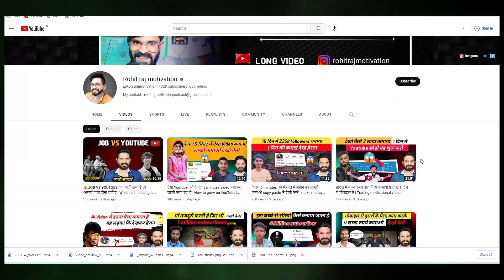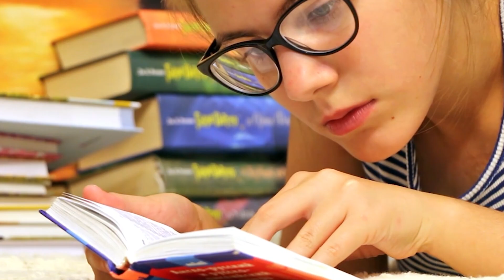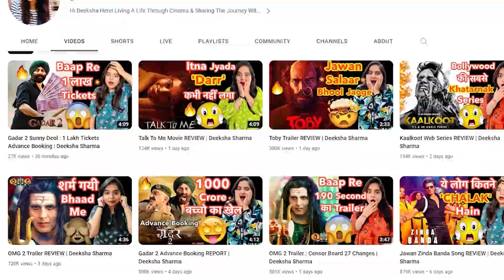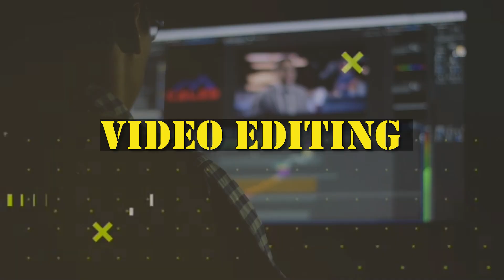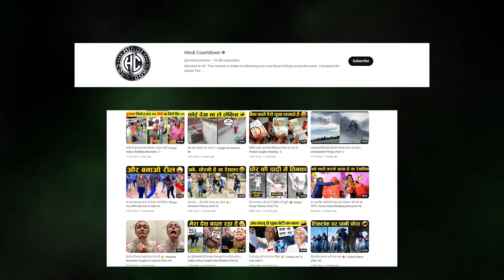😱 How to Grow New YouTube channel From zero Subscribers | How to grow new channel on youtube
Friends I am going to tell you in this video.  How you can grow your channel fast.  How to grow new channel on youtube.  I am going to tell you how to make videos viral on youtube and many more in this video.  You will know how to grow new gram.  How to increase subscribers, how to increase views and many more?

Samsung A70s